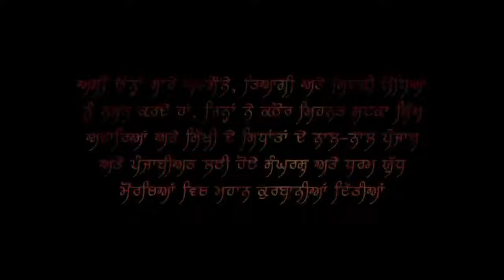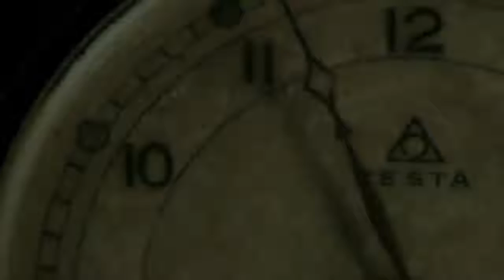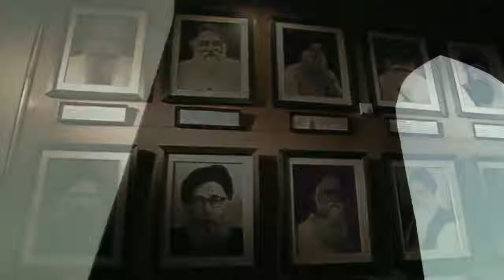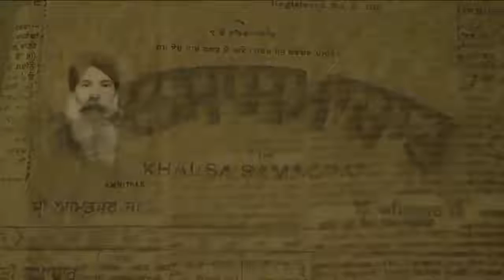The saga of Shiromani Akali Dal, from pre-independence era till the modern times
A saga of Shiromani Akali Dal is an account of countless sacrifices and constant struggle for attaining welfare of Punjab and its people. Starting from pre-independence era till the modern times, it always stood by Punjabis and fought for restoring true ideals. A must watch 1st part of the inspirational epic.